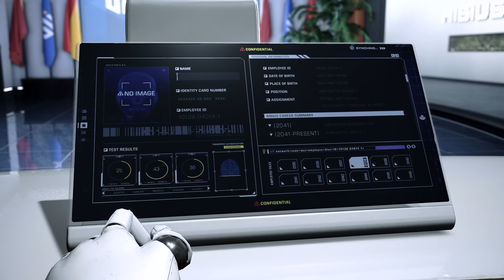Release Date Trailer | EXOPRIMAL（『エグゾプライマル』発売日発表映像）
『エグゾプライマル』の発売日が2023年7月14日（金）に決定！現在、予約受付中！
さらに、オープンベータテストの開催も決定！！
『エグゾプライマル』イメージして書き下ろされた、5人組アーティストDa-iCEによるテーマソング「Funky Jumping」も本邦初収録！！